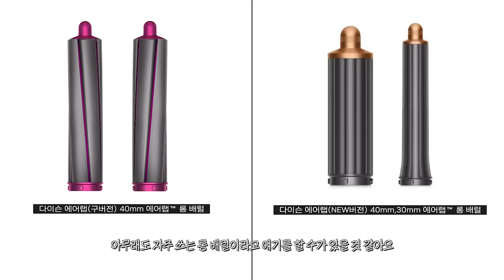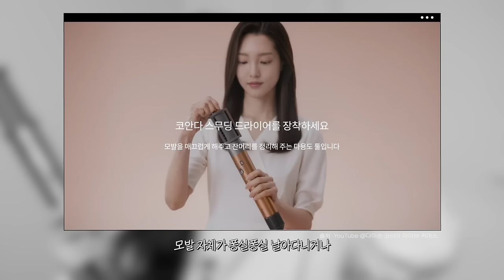cc) 내돈내산💸 다이슨vs샤크ㅣ다이슨보다 20만원 저렴한데 더 좋다고?🔥ㅣ아랑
00:00 프리뷰
00:16 다이슨,샤크 간단비교
01:24 다이슨에어랩특징&가격01:46 샤크특징&가격
02:07 다이슨에어랩배럴비교
02:21 샤크배럴비교
02:50 출력비교(바람,세기,열)
04:17 드라이기 툴 비교
05:27 스무딩브러쉬 툴 비교
06:50 에어랩배럴 비교
08:19 총정리 다이슨vs샤크
09:39 당근행 제품은..?🥕